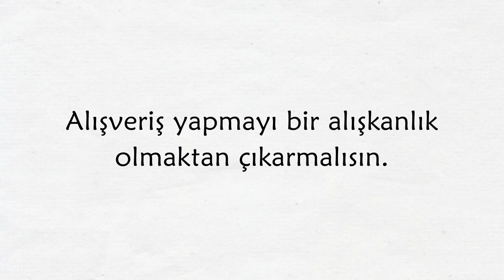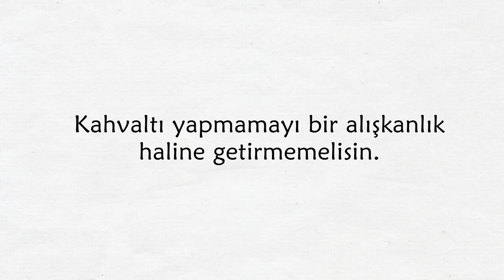Seni Olumsuz Etkileyen Zararlı Alışkanlıklar (Animasyon)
Zararlı alışkanlıklar animasyon videosuyla karşınızdayım. Bu videoda bir liste şeklinde zararlı alışkanlıkları inceleyeceğiz. Kötü alışkanlıklar hayatımızın her yerindeler. Uzun yıllar boyunca farkında olmadan alışkanlık haline getirdiğimiz aktiviteler bir süre sonra bize zarar vermeye başlayabiliyor. Bu durumun farkında olmak ve kötü alışkanlıklardan kurtulmak için öncelikle bu zararlı alışkanlıklar üzerine düşünmemiz gerekiyor. Bu yüzden zararlı alışkanlıklar animasyon videosunu seninle paylaşıyorum. Bu video ile zararlı alışkanlıklar hakkında bilgi sahibi olacaksın.
** zararlı alışkanlıklar animasyon, zararlı alışkanlıklar, kötü alışkanlıklar animasyon **

 ❗ Kişisel gelişim için ihtiyacın olan her şey bu kanalda. Daha fazla kişisel gelişim animasyon videoları için kanalımı ziyaret etmeyi unutma. 😉

✔️ Bu video ve diğer kişisel gelişim videolarının .mp3 versiyonunu ücretsiz dinleyebilmek ve indirebilmek için Gelişim Kutusu SoundCloud hesabını ziyaret edebilirsin:

✔️ Gelişim Kutusu Instagram hesabını takip ederek günlük kişisel gelişim içeriklerine her zaman ulaşabilirsin: 📷 @gelisimkutusu